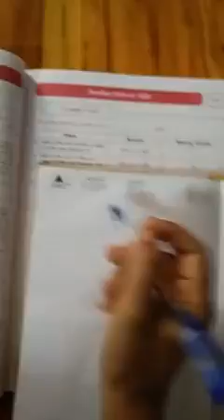grade 3 Maths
number pairs to 1000